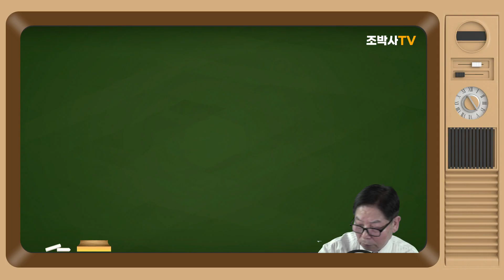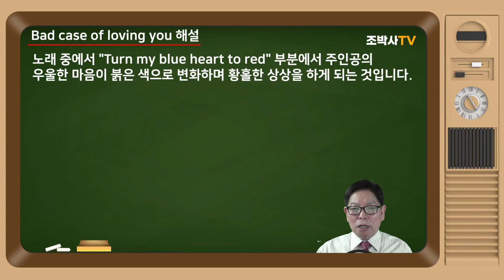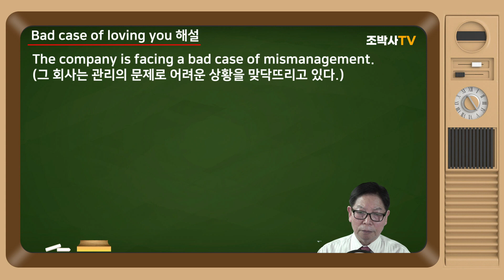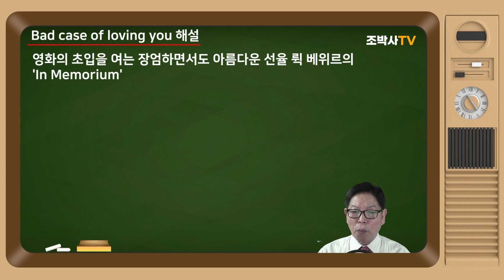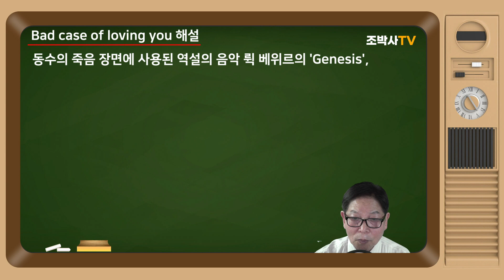[팝송해설] Bad case of loving you | Robert Palmer | [조박사TV]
"Bad Case of Loving You"은 사랑에 빠진 주인공의 이야기를 담은 노래입니다. 그의 마음은 무더운 여름날 갑작스럽게 여자 생각에 가득 차 있습니다. 이 고독한 상태를 달래기 위해 무언가 필요하다는 생각이 듭니다. 그리고 평소에 사모하던 매력적인 여자가 갑자기 떠오릅니다. 노래 중에서 "Turn my blue heart to red" 부분에서 주인공의 우울한 마음이 붉은 색으로 변화하며 황홀한 상상을 하게 되는 것입니다.

노래를 미루어보면, 이 남자는 어느 여름 격정에 맞서 몸부림치고, 상상의 기쁨을 누리면서도, 여자가 떠날까봐 불안해하면서 이 여자를 사랑하고 있는 것입니다. 그녀를 사랑하고 기뻐하면서도, 너무나 사랑해서 치유할 수 없었습니다. 노래에서는 얼굴이 예쁘더라도 마음이 예쁘지 않았던 모양이라고 노래하며, 여자가 모든 것을 지배하는 모습을 보여줍니다. 그리고 성행위도 여자가 위에서 이뤄진다는 이야기가 있으며, 여자가 게임에서도 항상 선임 역할이었습니다.

노래에는 여자가 웃어도 가롯 유다의 배반이 썩인 미소로 보일 수 있다는 모습이 나타납니다. 주인공은 여자가 언제 떠날지 모르는 아슬아슬한 사랑을 즐기고 있지만, 항상 배반하고 떠나는 여자의 모습이 떠오르면서 "Bad case" 즉, 지독하게 사랑한다는 것을 노래하는 것 같습니다. 사랑에 미쳐버린 상태라고 할까요.

여기서 "Bad case"는 일반적으로 어려운 상황 또는 곤란한 상태를 가리키는 표현으로 사용됩니다. 이는 주로 문제가 있는 상태, 좋지 않은 상태, 불리한 상황 등을 나타내는 용어로 사용됩니다.

예를 들어:
He's in a bad case of financial trouble. (그는 재정적으로 어려운 상황에 처해있다.)
It's a bad case of food poisoning. (그건 음식 중독의 심각한 상태다.)
The company is facing a bad case of mismanagement. (그 회사는 관리의 문제로 어려운 상황을 맞닥뜨리고 있다.)
"Bad case"는 일반적으로 부정적인 상태를 나타내기 때문에 긍정적인 맥락에서는 사용되지 않는 점을 주의해야 합니다.

유오성·장동건 주연의 영화 친구에 나오는 음악이기도 합니다. "Once Upon A Time in Busan'이라는 별칭이 나올 정도로 남자의 삶, 그리고 우정에 관한 극적이면서도 강한 여운을 남겨주는 영화입니다. 눈을 뗄 수 없는 긴장과 한없는 몰입, 그리고 누군가와 더불어 산다는 것에 대한 성찰을 던져주는 영화 친구. 친구의 OST에는 영화의 감동을 되새겨주는 좋은 음악들이 담겨있습니다.

영화의 초입을 여는 장엄하면서도 아름다운 선율 뤽 베위르의 'In Memorium' 386 세대의 추억이 서린 샤프의 '연극이 끝난 후'와 Robert Palmer의 'Bad Case Loving you', 혼란한 시대의 한가운데 서있는 젊음, 인디밴드 시애틀의 '날개', 동수의 죽음 장면에 사용된 역설의 음악 뤽 베위르의 'Genesis', 절절하면서도 절제된 조화가 인상적인 타이틀곡 유한별·김진석의 '친구' 그리고 영화의 전반을 휘감으며 아름다운 감동을 선사하는 최순식·최만식의 스코어들. 등이 나옵니다.